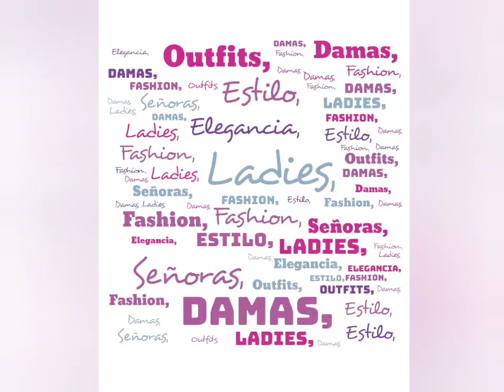COMBINA TUS TENIS Y DEPORTIVAS CON ESTILO SEÑORAS DE 50 Y 60 AÑOS MODA 2021 CON TENIS OUTFITS 2021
Buenas tardes buenas noches como están Fashion Ladies ,en esta ocasión les traigo unas excelentes ideas de Outfits para Combinar sus zapatillas deportivas tenis o sneakers.
Las zapatillas deportivas son ideales para mujeres de todas las edades.

Son la opción ideal para un agradable paseo por el parque o un outfit casual para una actividad donde tengas que estar cómoda. Además, las zapatillas de deporte ahora son tan modernas que puedes vestirlas hacia arriba o hacia abajo.